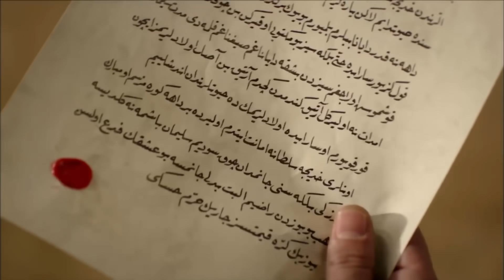لقد حرقوني يا سليمان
الجاريات أحرقت وجهي الجميل! سأنتقم من كل واحدة منهن!

أنا هُرم ، عبدة السلطان سليمان ، خليلته ، سلطانته  ، أم لخمسة من أبناءه ، زوجته هرم ، مِسْكُه ، عَنْبَره، مُلْكه، حبيبته ، قمره المضيء ، المقربة إليه ، حافظة أسراره ، هرم ، سلطانة الجميلات. لقد قلت إن كل من ركعت له ذات مرة ، و قَبّلْت تنورته و طلبت المغفرة منه ، سيأتي يوم و سيركع أمامي. لقد حانت تلك الأيام.  أعدائي ، الذين كانوا يرونني أستحق الأذى والأسى والمعاناة جاءت نهايتهم. دعهم يخافون مني بعد الآن! لأنني سأُسَمّم كل نفس يأخذونه . سأصبح نارا و أحرقهم . أنا لن أحكم الحَرَم و حده أنا سأحكم العالم بأَسْرِه !